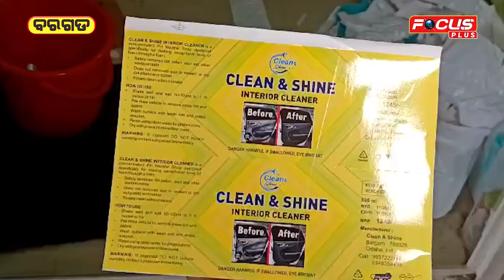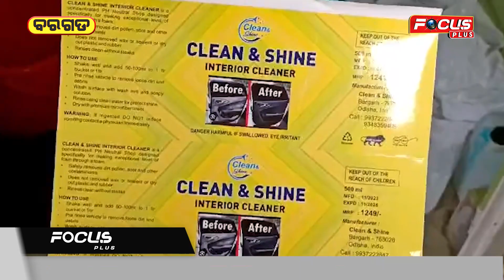କାର,ବାଇକର ଭେଜାଲ ପଲିସ ଜବତ ଦୁଇ ଗିରଫ..